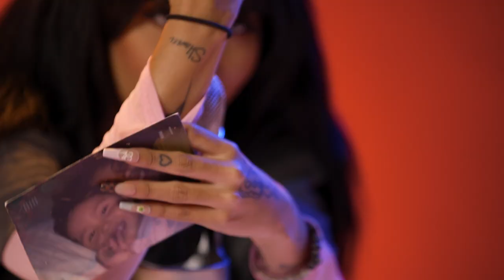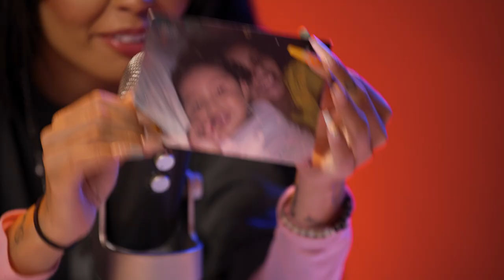Andrekza Does ASMR with a Singing Bowl, Talks Female Empowerment & "TÉ" | Mind Massage | Fuse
The "TÉ" artist uses her "inside voice" to give you the ultimate brain tingles, while experimenting with a Tibetan Bowl, paint, and much more!